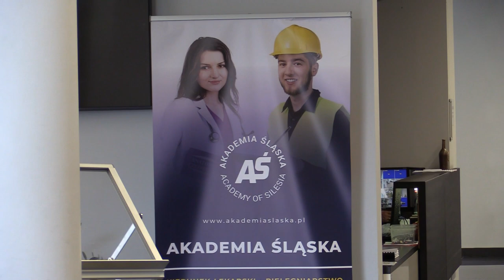Delegacja Demokratycznej Republiki Konga na śląsku 29.06.2023